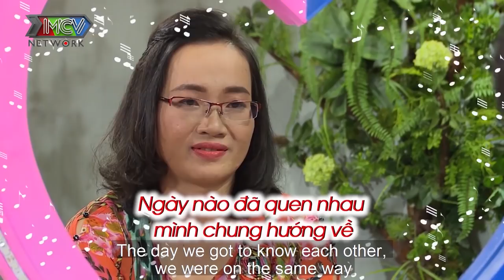Cô giáo Cần Thơ đi hẹn hò gặp anh TRAI TÂN CAO LÃNH U51 chân tình mang cả SỔ ĐỎ gặp mặt